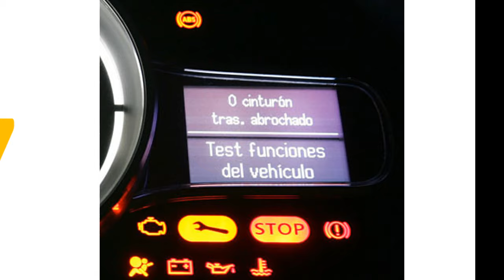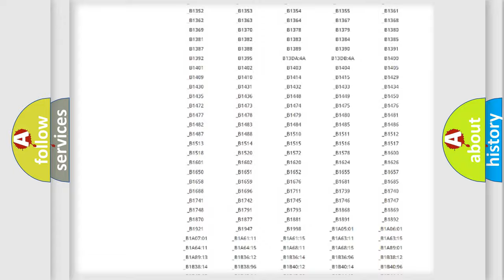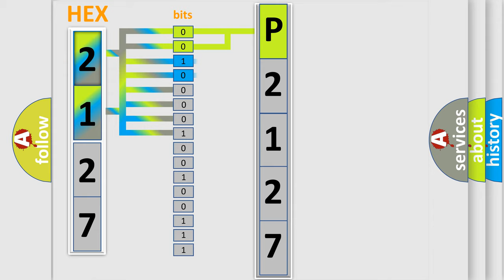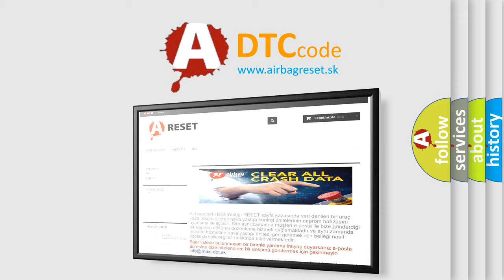DTC Mini P2127 Short Explanation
Contents:
0:21 Basic DTC analysis according to OBD2 protocol standard.
1:48 Insight into programming
2:58 A diagnostically understandable description of the Diagnostic Trouble Code
3:05 Basic error definition

Make
MINI
Code
P2127
Definition
Side Air Bag Deployment Commanded
Description
Ignition voltage is between 9-16 volts
Cause
SDM commands the deployment with loop faults present